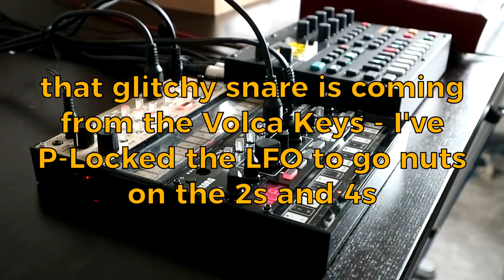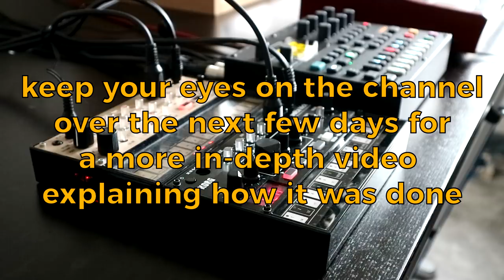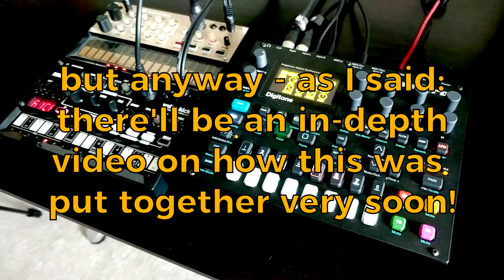Volcas ❤️ P-Locks (Sequencing the Volca Keys and Kick with the Digitone MIDI Tracks)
The Digitone MIDI tracks are magic - making use of the Elektron Sequencer with all the goodies (such as p-locks, conditional trigs) it provides on external gear is an absolute treat!

Everything you hear in this video is coming from the Volca Keys and Kick in a single take - no overdubs and no additional sounds coming from the Digitone (although I am making use of the Digitone's reverb on the Volca Keys).

There's a lot of parameter locking of MIDI CC values going on here, which is allowing me to shift the sounds of the two synths around a fair bit (including using the Volca Keys as a snare!) and I'll cover the entire set-up and process in another video very soon.